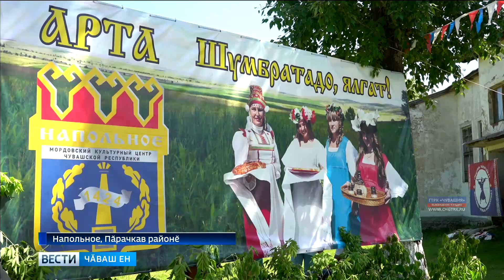Пӑрачкавсене тӗрлӗ регионпа ытти ҫӗршыври пысӑк хӑнасем саламларӗҫ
Акатуй кӗрленӗ вӑхӑтрах ытти халӑхсем те ҫураки вӗҫленнине уявлаҫҫӗ. Пӑрачкав районӗнче пурӑнакан ирҫесемпе мӑкшӑсем "Арта" паллӑ турӗҫ.